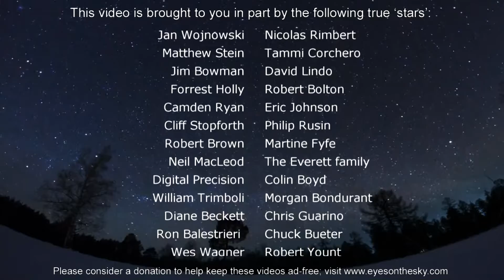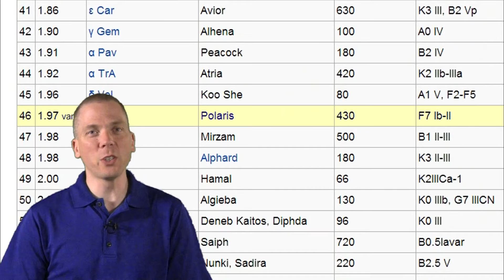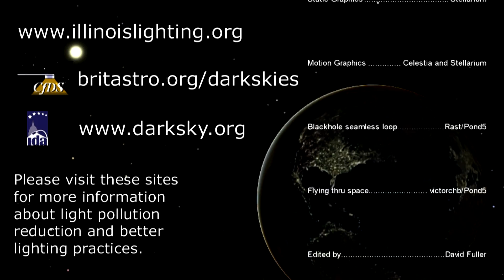EOTS: Amateur astronomer's guide to the pole star (6/9-6/15)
The "North Star" is often seen as unchanging, but over the millenia, it has actually been a number of different stars, and will be in the future too. See what stars the celestial pole was near, is near now, and will be near in the future. Then, check out a rather "engaging" group of stars near Polaris, along with the Polaris B - a dim companion to our present "north star." See what's up in the night sky every week with "Eyes on the Sky" videos, astronomy made easy.